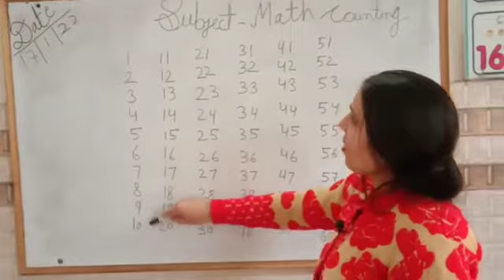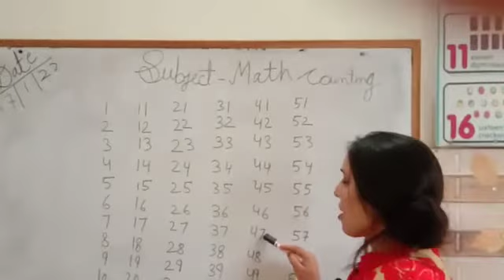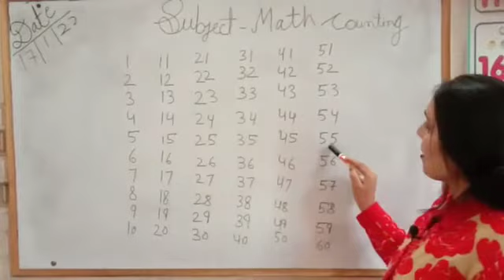Nursery Math.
counting (1to60).